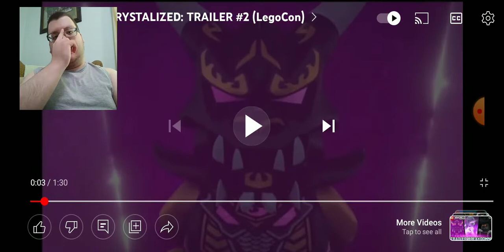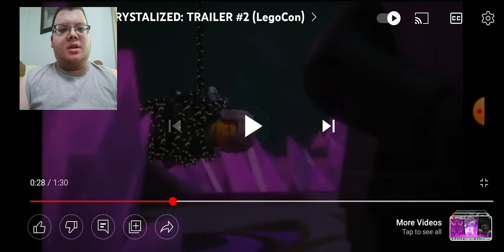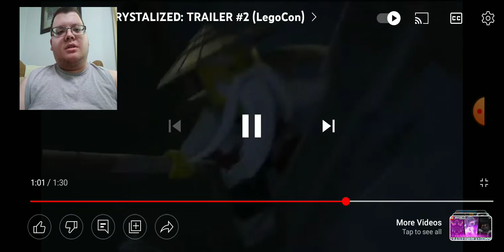Ninjago Crystalized Trailer #2 Reaction and Analysis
The trailer for the second half of Crystalized was released last week and here is yet another trailer reaction and analysis video!